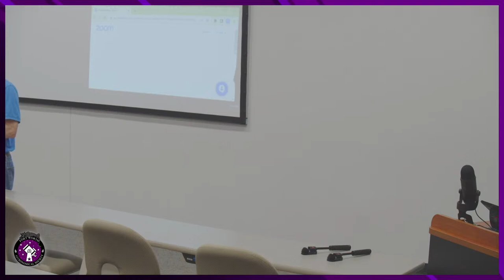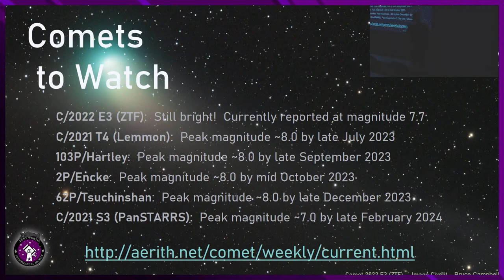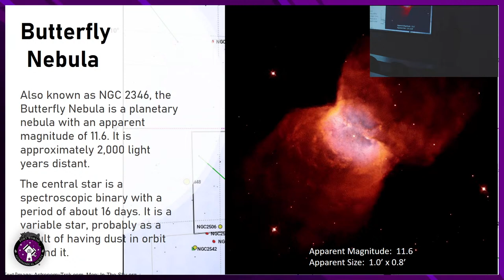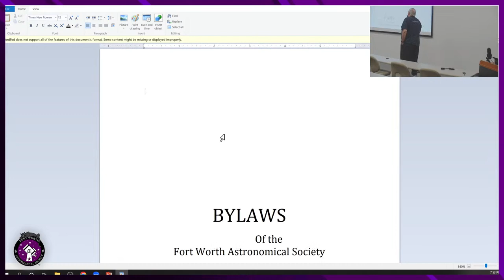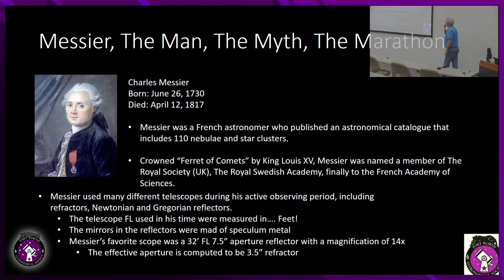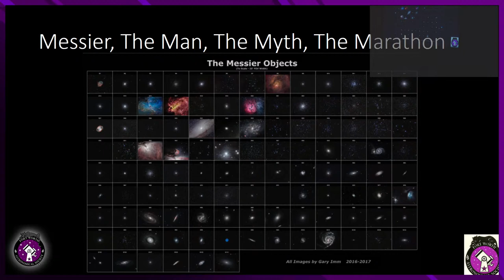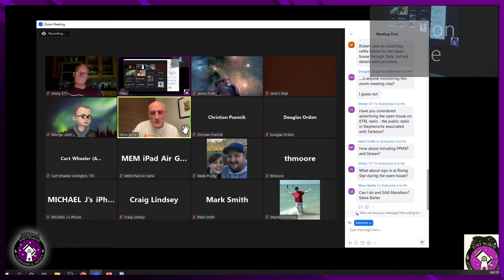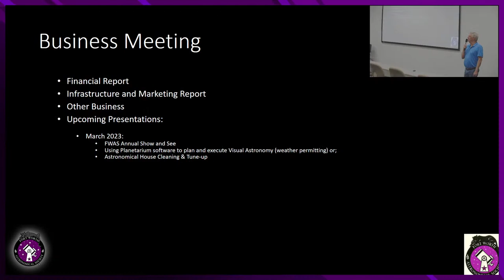FWAS Monthly Meeting - February 21, 2023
For the February 2023 meeting, the Fort Worth Astronomical Society will have a limited in-person meeting at the UNT Heath Sciences Center, but will continue to live stream the event over Zoom and YouTube.

The meeting will be hosted by FWAS president Robert Sirkis.